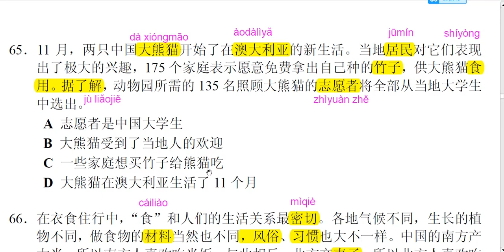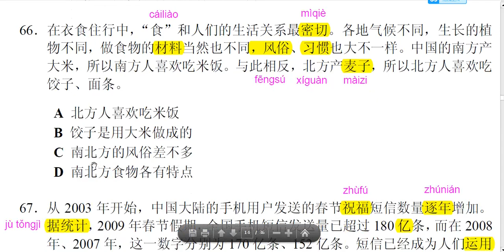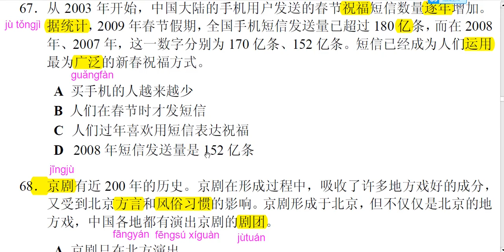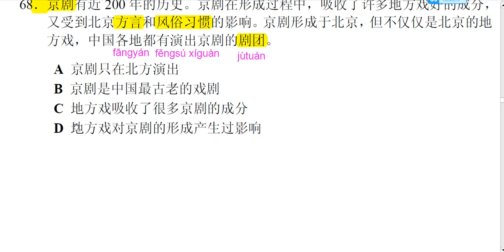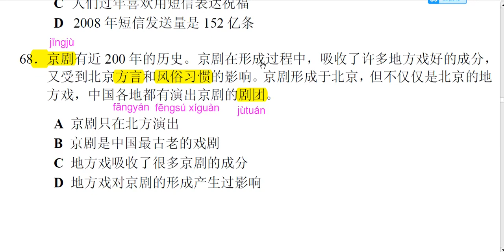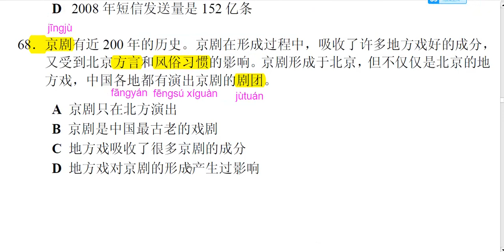HSK 5 Reading- Sample test preparation-Rean chinese-Part 8, 9, 10, 11, 12